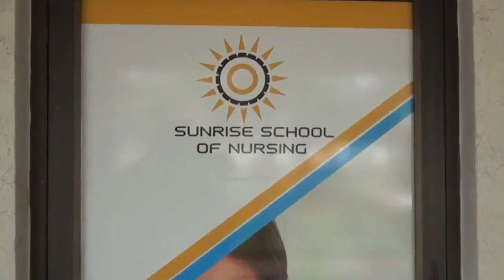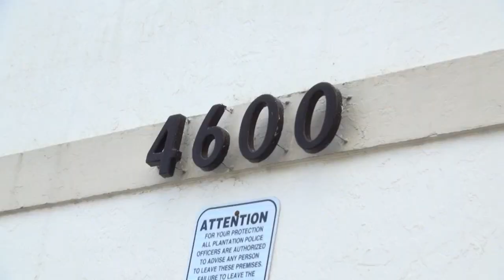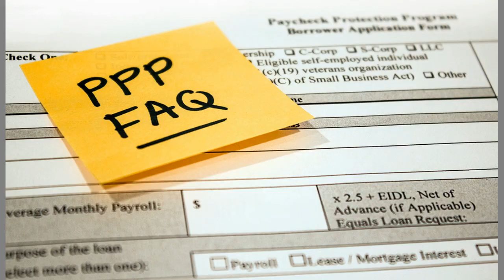PANIQUE AU CAP HAITIEN AUX FILLANCAILLES DE DEUX FEMMES